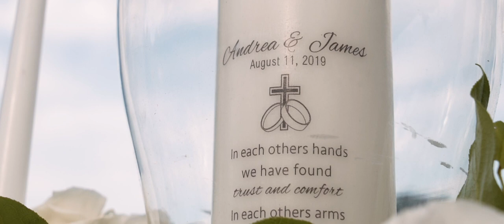Andrea and James Wedding Highlight at The Park Savoy, NJ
Andrea and James have a love that can be felt by everyone who gets to know them. The suspense was in the air as Andrea walked down the isle to meet her soon to be husband, and we were thrilled to capture their most special day. They are truly soulmates and we were happy to spend this momentous day with them at The Park Savoy. As you two embark on this new chapter together, we wish you all the love in the world. Congratulations!